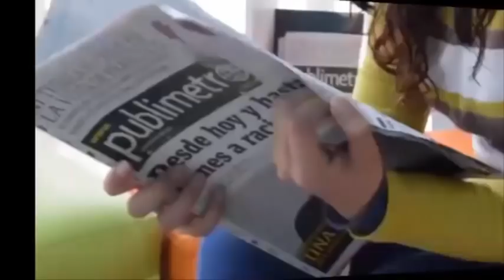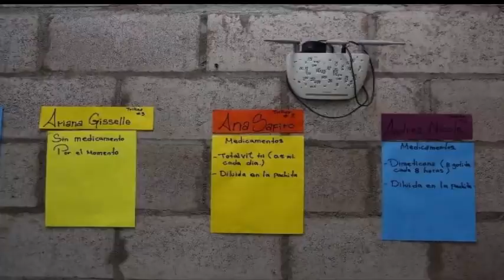Se queda solo💔con sus 3 bebés😢 recién nacidas tras la pérdida de su esposa😭 y pide justicia